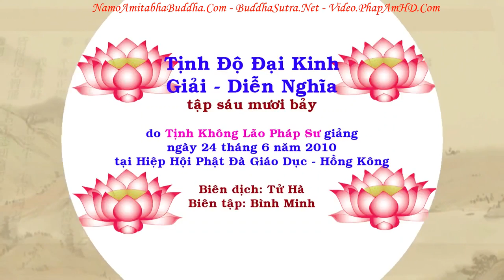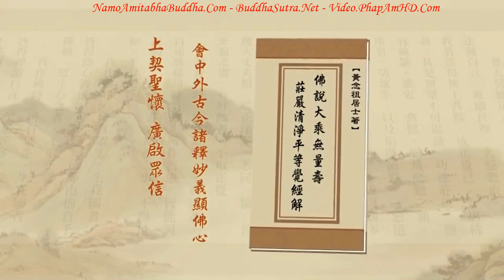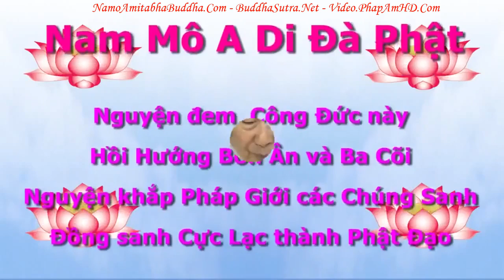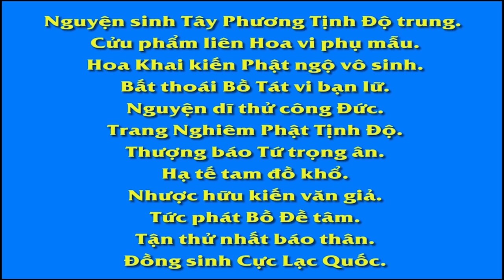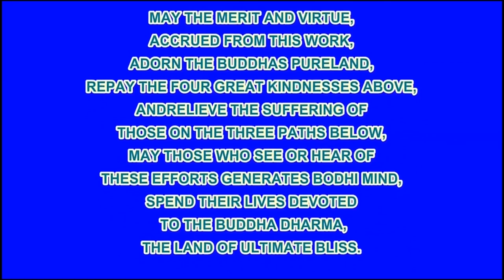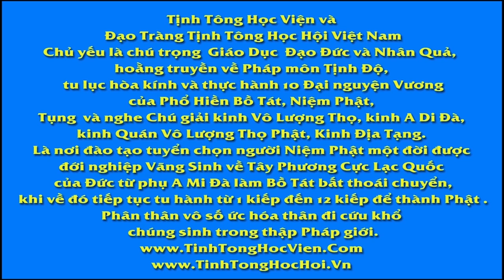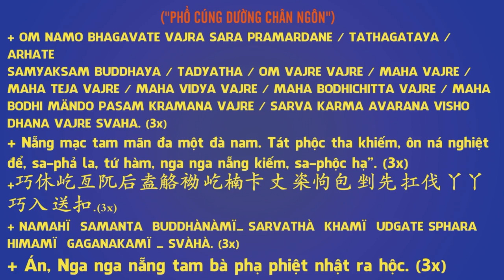TẬP 067, Duyên Chủ Yếu Của Cõi A Tu La Là Gì, Tịnh Độ Đại Kinh Giải Diễn Nghĩa, Diệu Âm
卍 Namo Amituofo
卍 Namo Amitabha
fb. com/hoathuongtinhkhongkhaithi